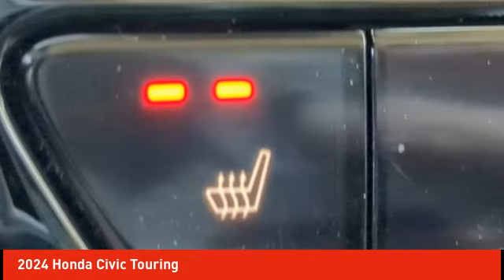2024 Honda Civic Schlossmann Honda City Inventory 40941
2024 Honda Civic Touring

3450 South 108th St.

Platinum 2024 Honda Civic Touring FWD CVT 1.5L I-4 DI DOHC TurbochargedbrbrRecent Arrival! 31/38 City/Highway MPG